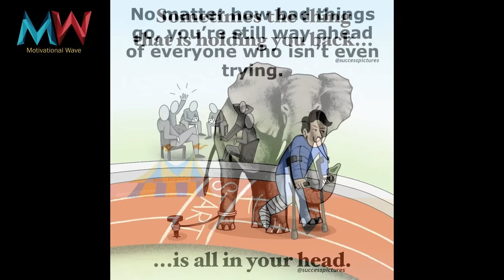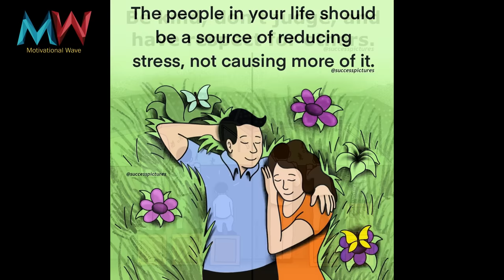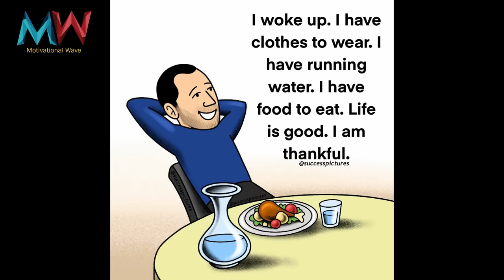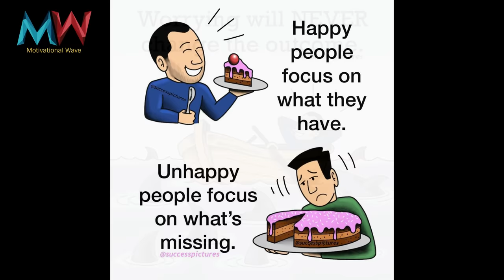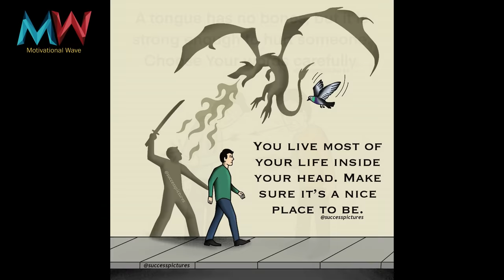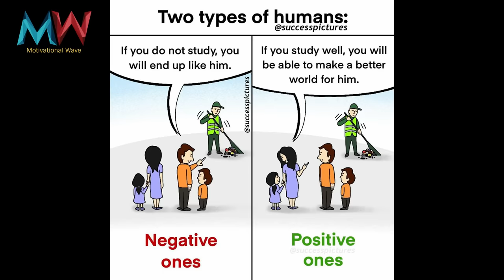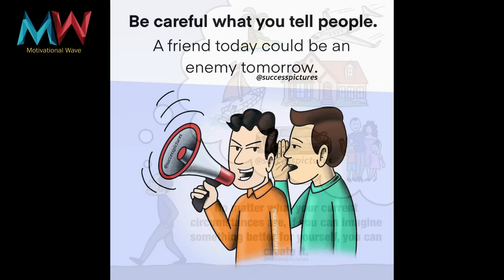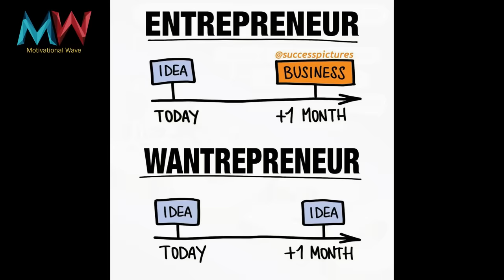100 MOTIVATIONAL PICTURES WITH DEEP MEANING | ONE PICTURE THOUSAND WORDS | SAD REALITY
100 motivational pictures with deep meaning that represent our today's sad reality. These pictures speak louder than words. These video will help you to understand hard reality more closely. Just try to understand the deep meaning and develop your personality.
Our 5 recommended motivational books (US)

Our 5 recommended motivational books (India)

🔔 Being a new channel we need your huge support.

❤️ Smile Please